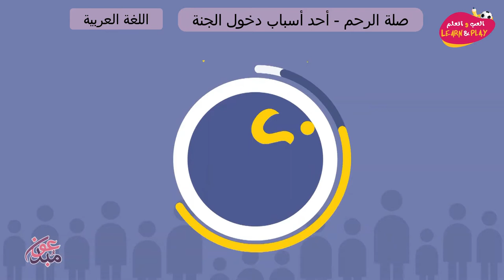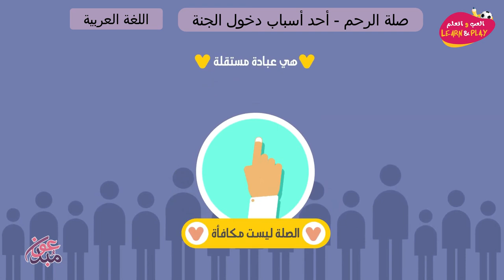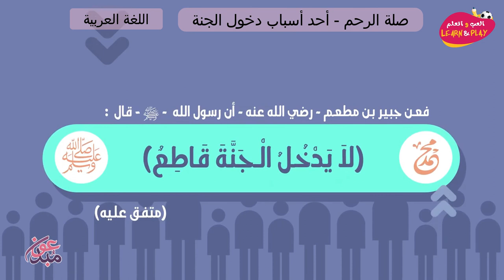صلة الرحم أحد أسباب دخول الجنة